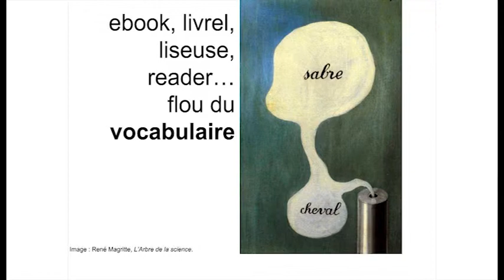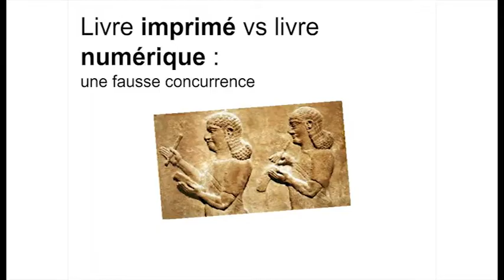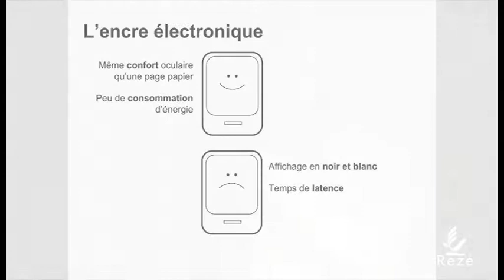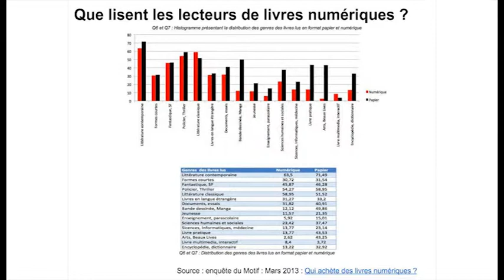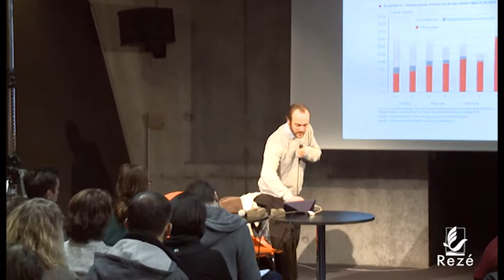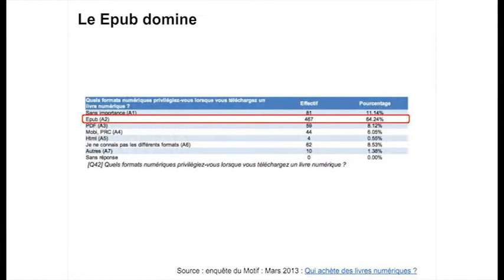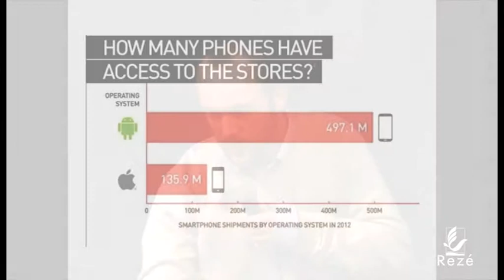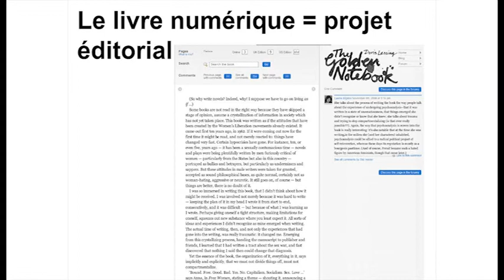Le livre numérique, état des lieux et enjeux pour les bibliothèques, Silvère Mercier - Partie 1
Le livre numérique, état des lieux et enjeux pour les bibliothèques
Conférence de Silvère Mercier, bibliothécaire engagé pour la libre dissémination des Savoirs - Spécialiste des Médiations Numériques -- Formateur